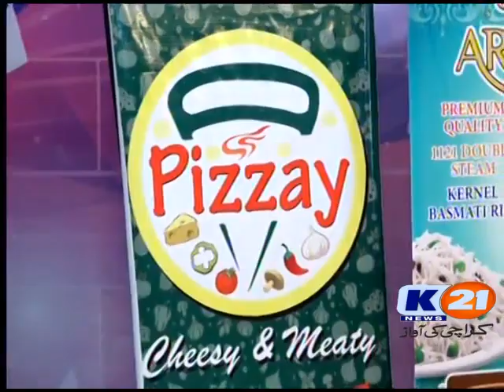K21 News Jeeto Karachi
EP # 16
Saturday, April 21,2018
Jeeto Karachi